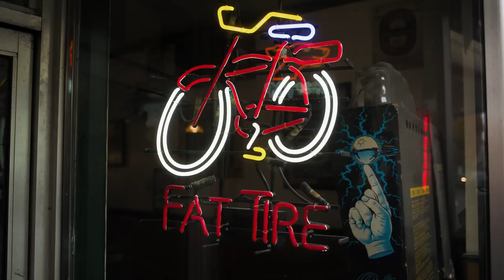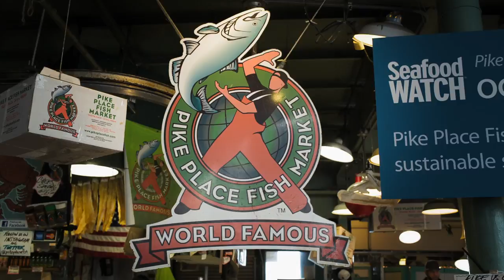EF ❤ Seattle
Study abroad and learn English on a language course with EF Seattle, the U.S.A. EF offers language learning (grammar, business English, culture, exam-focused classes etc), language travel, long-term language courses, internships, summer camps, language immersion programs, exchange programs, university preparation abroad and other study abroad programs. Choose from short summer language courses abroad to full academic year or university studies abroad.

Seattle is the Pacific Northwest’s largest city and a thriving seaport known for its natural beauty and alternative music scene. Surrounded by evergreen forests and majestic mountains, it’s the birthplace of American coffee culture: the first Starbucks is at Pike Place Market, where you can see giant salmon being “thrown” fresh off the boat. Our intimate school is on a classic college campus in Olympia, 90 minutes away.

EF International Language Campus Seattle
Evergreen State College
2700 Evergreen Parkway NW
Olympia, WA 98505
United States